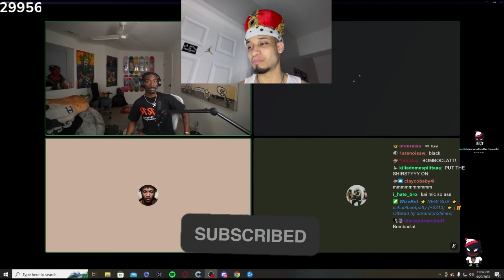BruceDropEmOff & DDG Finally Speak.. (Full Stream)